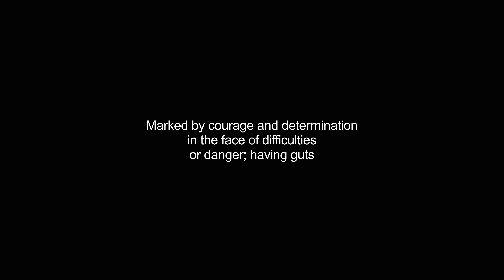gutsiest video Dictionary meaning and pronunciation